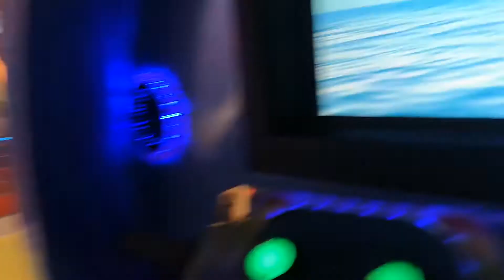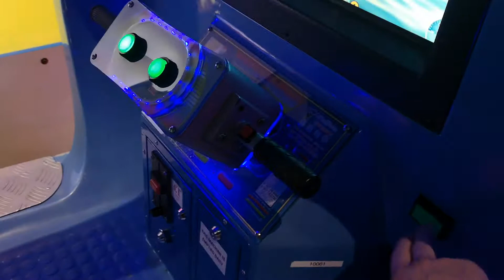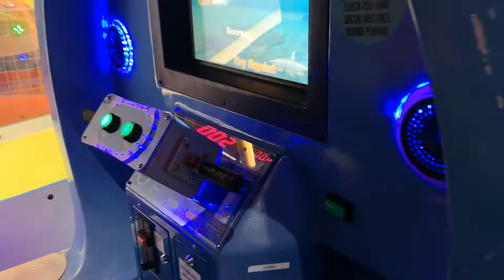Coin operated Submarine Kiddie ride march 2022 ( star city birmingham england uk )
ANOTHER fun interactive coin operated kiddie ride
£1 a go for a fun interactive ride..

Could be a little longer and louder